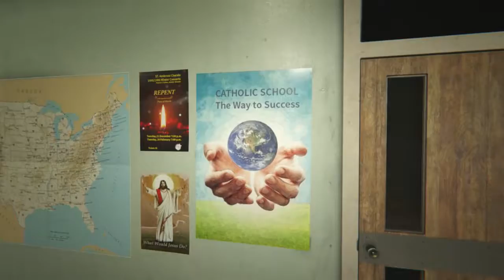CATHOLIC SCHOOL.. (OUTLAST 2)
today i play outlast two the demo for my series trial of the week (jamn if you are reading dont fucking  rob this series aswell love ahrths enjoy!